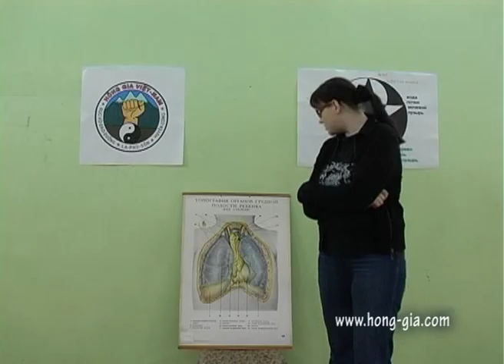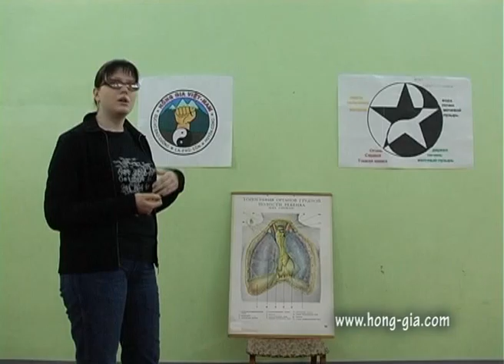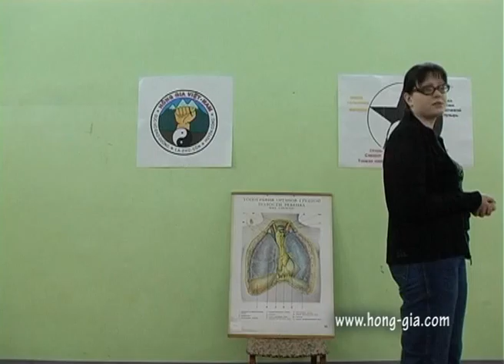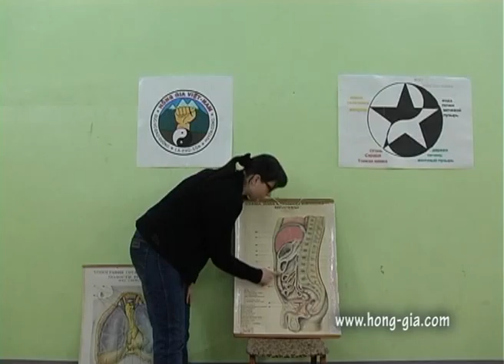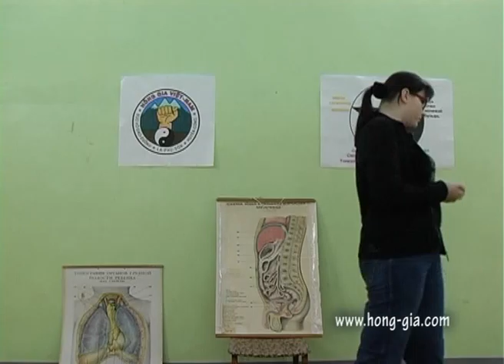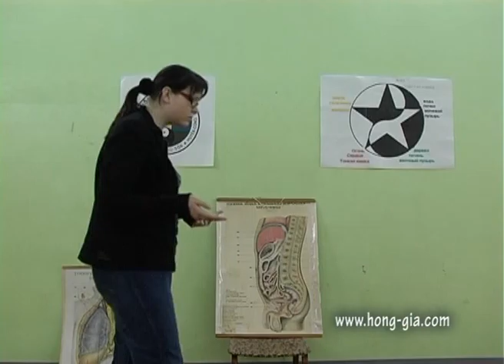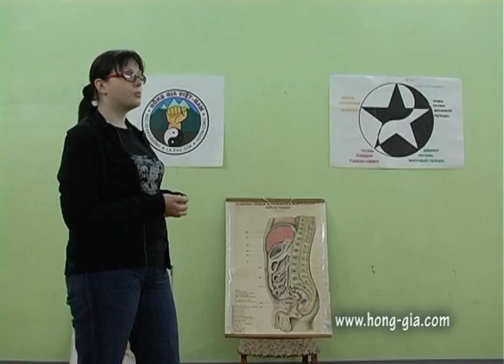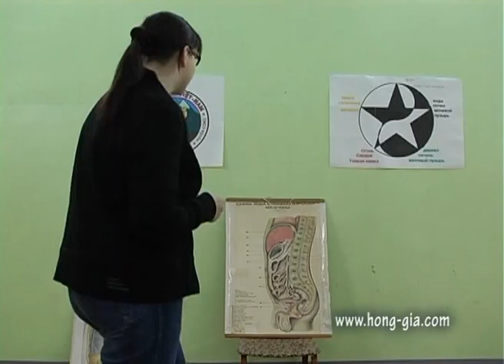Лекция об анатомии человека от Hong-Gia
В классах Eugene Sao проходят занятия различной тематики, кроме практических занятий так же лекционные.